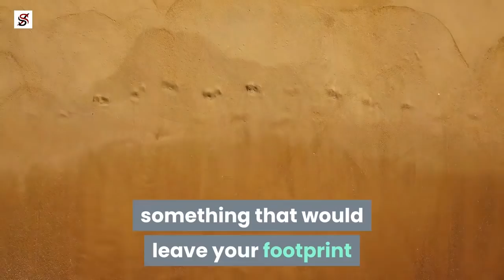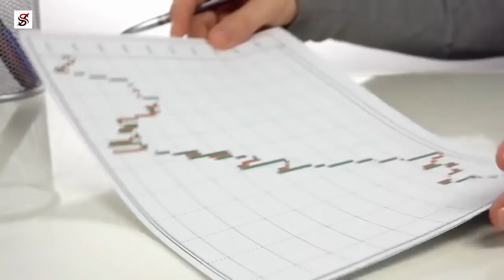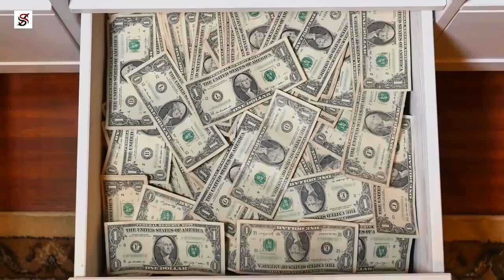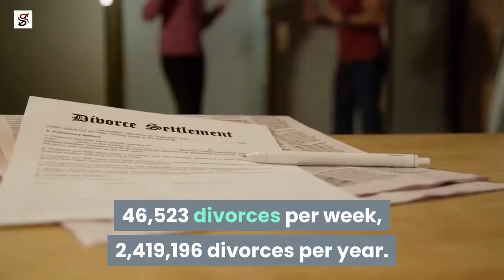9 Mistakes Every man should Avoid in their 20s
In life, you have to be careful with things that are just too exciting;
else you would get carried away and abuse them. Adolescence and
early adulthood are just too exciting - no wonder many young men
make so many mistakes at this stage of their life.